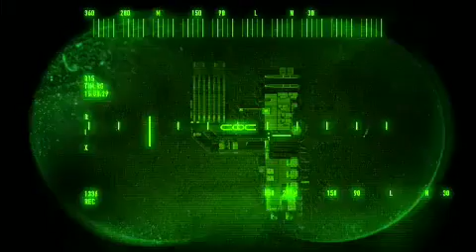Top Five - CQC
Top Five: Ladrão tira sarro de repórter após ser preso
Preso por tráfico de drogas, um jovem não se intimidou e deu uma resposta mal criada à pergunta do jornalista presente. Carro cheio de maconha virou notícia na TV e também veio parar no quadro. Veja todos os vídeos do CQC.